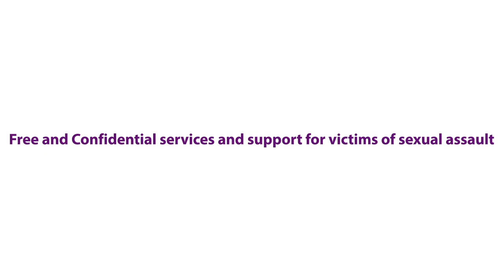How likely...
Free and Confidential services and support for victims of sexual assault & domestic violence